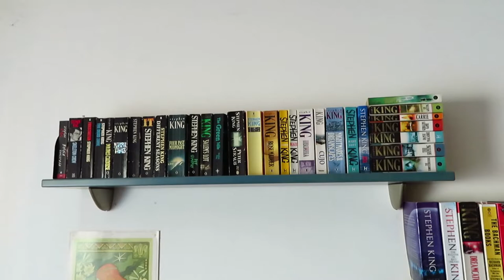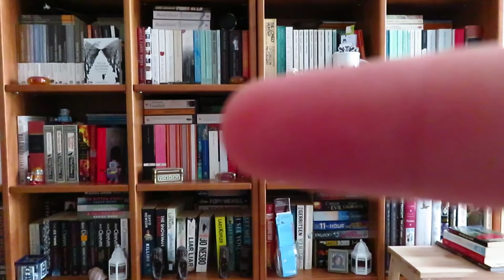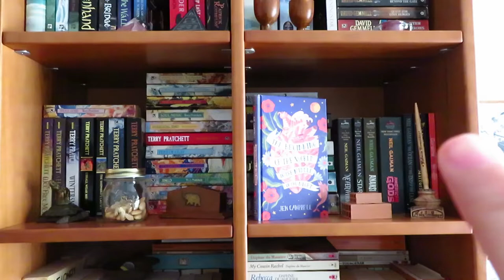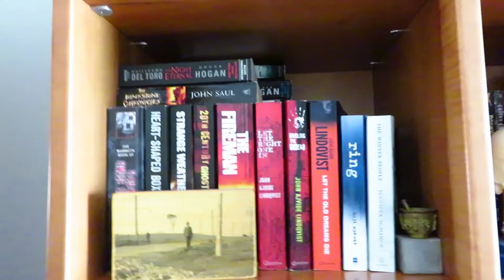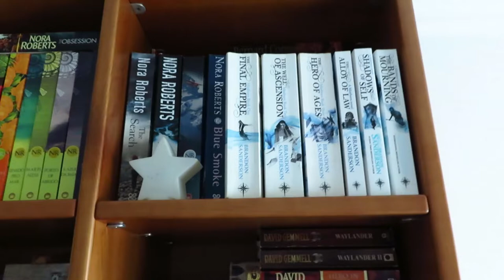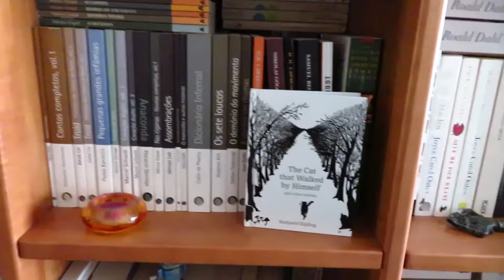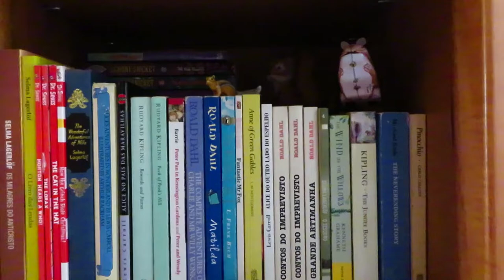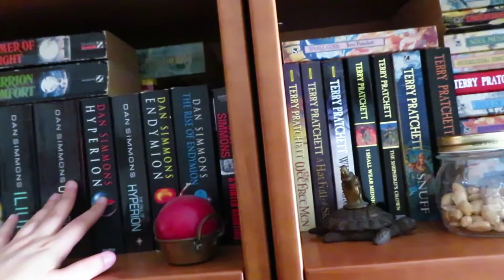Andei a re-organizar as estantes... outra vez! 🤪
Será que irei parar de re-organizar as estantes? Provavelmente não. Hoje deixo-vos com as minhas últimas organizações!